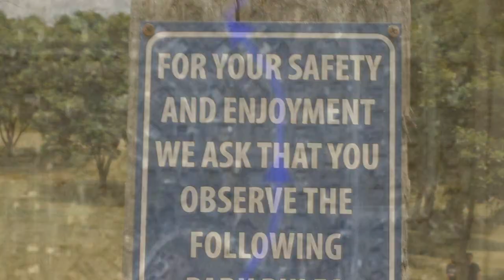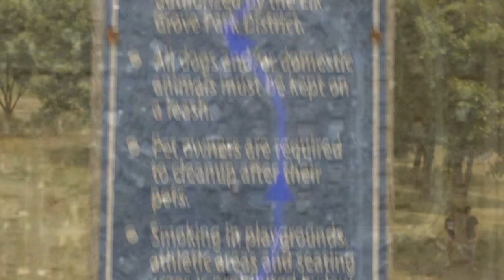Stump Dancing 3: This Joke is Getting Old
Some Young German Boy is invited to the stump, and so he goes on quite the journey to get there. Watch it unfold. :D